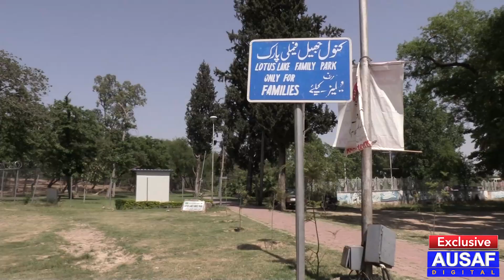KYA AP JANTY HAIN? YEH JAGHA ISLAMABAD MA KAHAN WAQIA HA|| PAKISTAN KI KHOOBSURAT TAREEN KANWAL JHEL